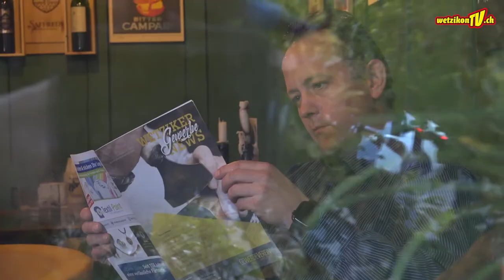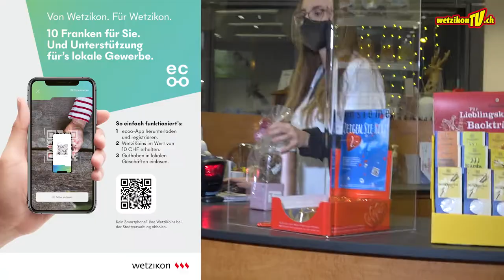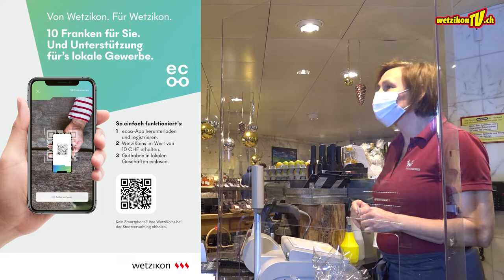Einkaufstour Gewerbeverein Wetzikon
Der Gewerbeverein ist in Wetzikon auf Einkaufstour.
Zur Unterstützung des lokalen Gewerbes lanciert der Stadtrat Wetzikon eine eCoupon-Aktion. Bei der Aktion liegt der technische Fokus auf einer zeitgemässen, elektronischen Lösung:

Produktion:
Mediaktion GmbH
Eichstrasse 6
8620 Wetzikon